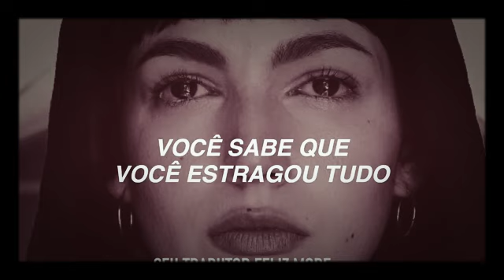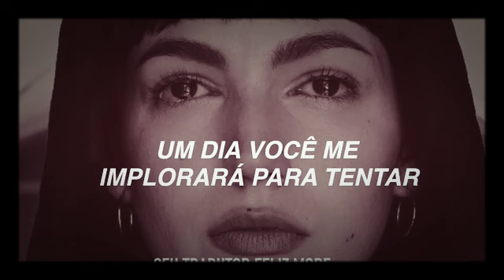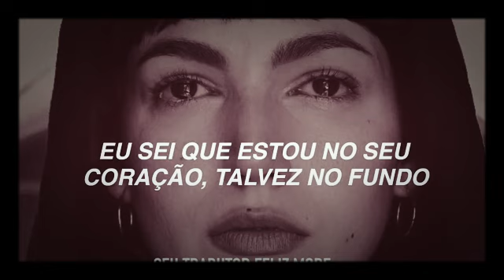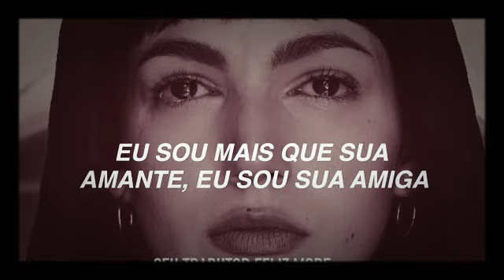. Balvin feat. Dua Lipa, Bad Bunny, Tainy - Un Dia (One Day) Lyrics, Tradução, Legendado